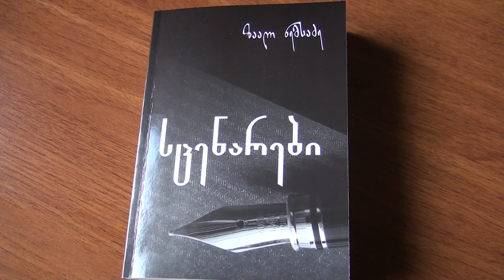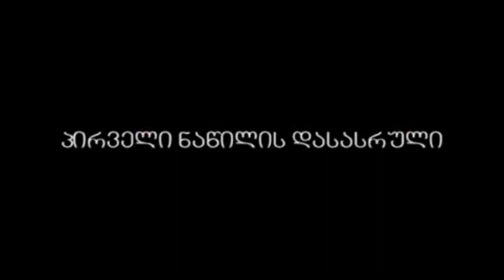როგორ იქმნებოდა ფილმი პატიაშვილზე - ზაალ ნემსაძე